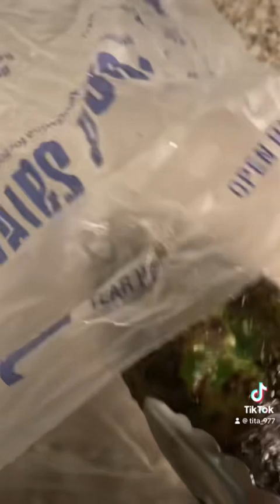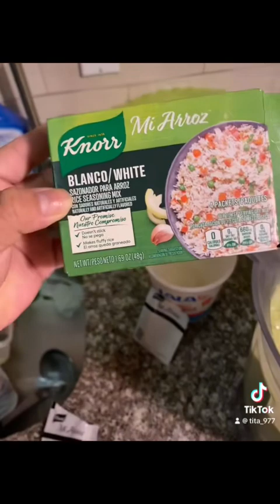GUISADO DE VERDURAS EN CREMA DE CHILE POBLANO usa youtube #2023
🌽 COMPARTE
🌽 DEJA TU LINDO COMENTARIO
🌽 DISFRUTA LA RECETA

EN ESTE VIDEO DE ENSEÑARE A HACER UNA DELICIOSA RECETA DE UN GUISADITO DE VERDURITAS EN CREMA DE CHILE POBLANO ,
MUY ECONÓMICA Y MUY FÁCIL DE HACER …